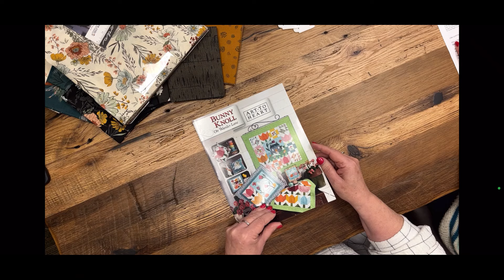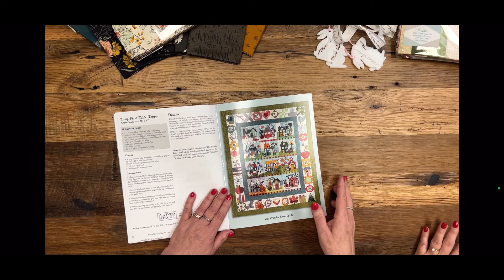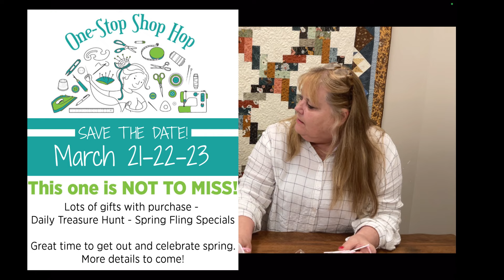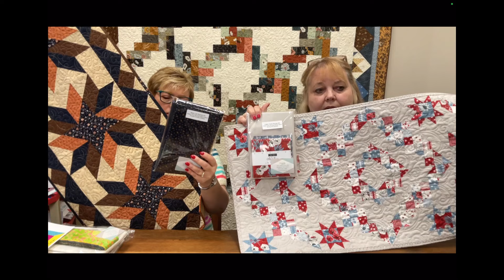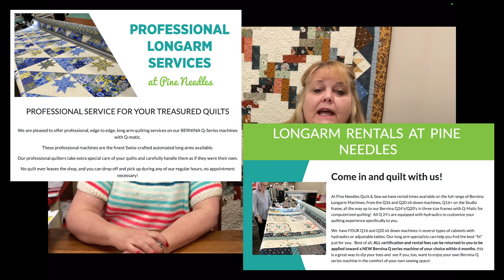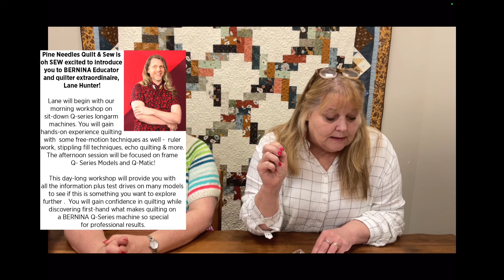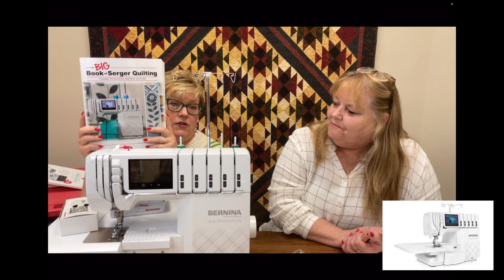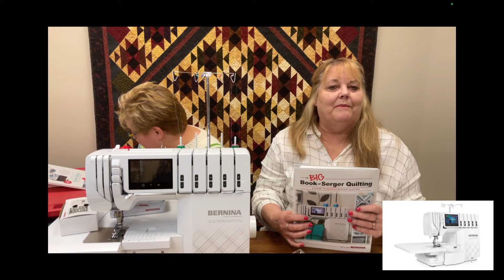Wednesday Live @ Pine Needles Quilt & Sew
Join us for all the latest and greatest in fabrics, sewing machines and notions, classes and events, and FUN happening at Pine Needles Quilt & Sew in Rochester, MN.